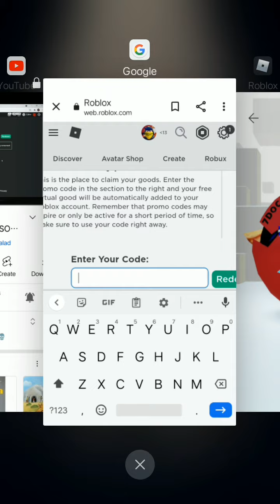How to get peppermint hat(promocode item)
follow all the steps and you will get it